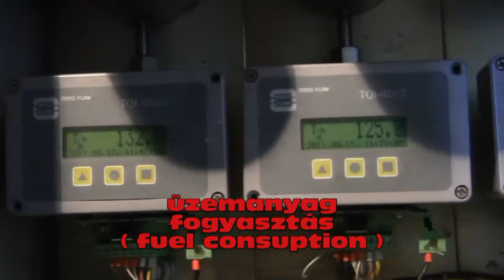Towboat KALOCSA in action , Danube river 305 km ,2011.08.11..avi